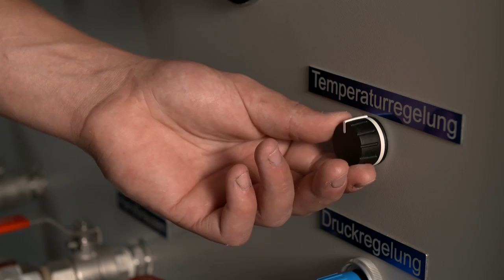Splash test done by hansgrohe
Splash test is done by hansgrohe to compare the splash created under the PowderRain spray mode versus that under the Rain spray mode.